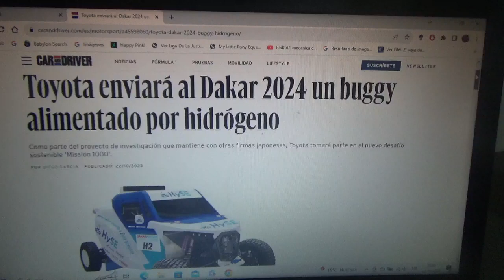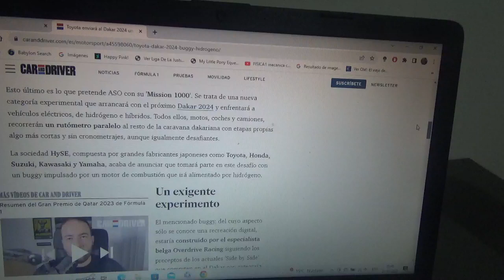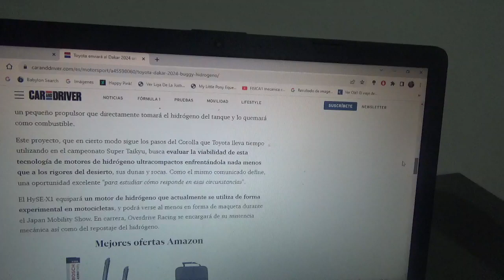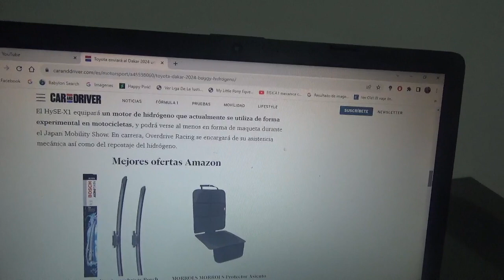Toyota enviará al Rally Dakar 2024 un buggy con motor de combustión alimentado por hidrógeno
El nombre de este Side by Side es HySE X1 y es parte de la colaboración de la automotriz multinacional japonesa de una investigación que realiza con otras compañías automotrices también de Japón del cual este mismo fabricante se sumará al proyecto de sostenibilidad Mission 1000